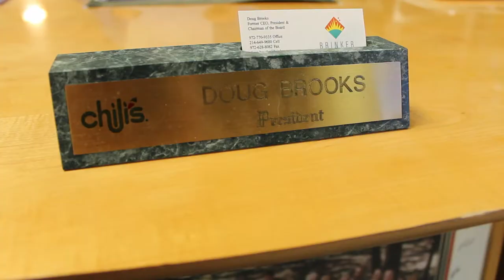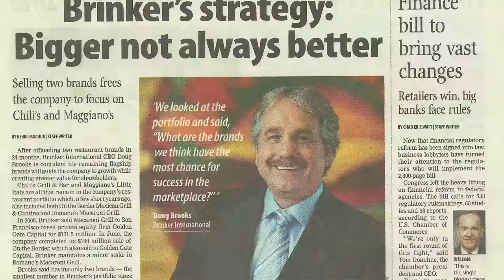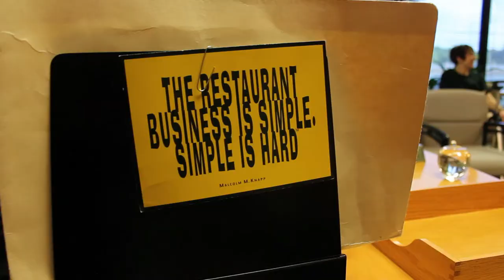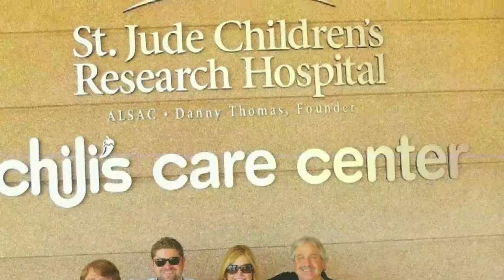2014 Hall of Honor: Doug Brooks, Brinker International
Doug Brooks, former President, CEO & Chairman of the Board of Brinker International was inducted into the Texas Restaurant Association Hall of Honor.